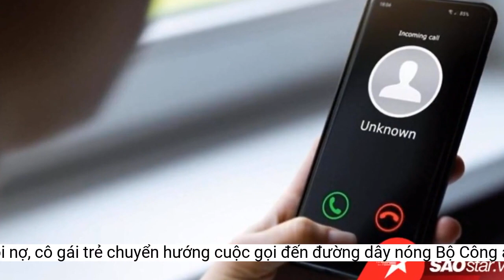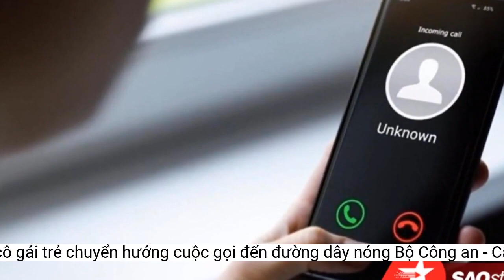Bị đòi nợ, cô gái trẻ chuyển hướng cuộc gọi đến đường dây nóng Bộ Công an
Công an xác định, chị T.N.C. là 1 trong 5 đối tượng thực hiện chuyển hướng cuộc gọi đòi nợ đến đường dây nóng Bộ Công an. T.N.C khai nhận, do vay nợ trước đó không có khả năng chi trả, bị thúc ép nên nghĩ ra cách trên.Điển hình là vụ chị T.N.C. (SN 1998 ở quận Tây Hồ, Hà Nội) 1 trong 5 đối tượng thực hiện chuyển hướng cuộc gọi đòi nợ đến đường dây nóng Bộ Công an, làm ảnh hưởng đến hoạt động tiếp nhận, xử lý tin phản ánh của cơ quan Nhà nước.
Hiện, Công an TP Hà Nội đang phối hợp cùng các đơn vị nghiệp vụ Bộ Công an làm rõ những trường hợp vi phạm còn lại.
Trưa 4/5, Công an TP Hà Nội cho biết, qua nắm tình hình trên không gian mạng phát hiện có đối tượng vay nợ của các tổ chức tài chính, ứng dụng vay tiền trên Internet do chây ỳ không trả nợ bị thúc ép nên đã chuyển các cuộc điện thoại sang đường dây nóng Bộ Công an.
Theo lời khai của T.N.C. tại cơ quan công an, do vay nợ trước đó không có khả năng chi trả, bị thúc ép nên đã nghĩ ra cách trên.
Căn cứ vào lời khai và các chứng cứ thu thập, Công TP Hà Nôi đã ra quyết định xử phạt hành chính 7,5 triệu đồng đối với chị T.N.C.
Chị T.N.C. bị cơ quan công an lập biên bản xử phạt hành chính. Ảnh CACC.